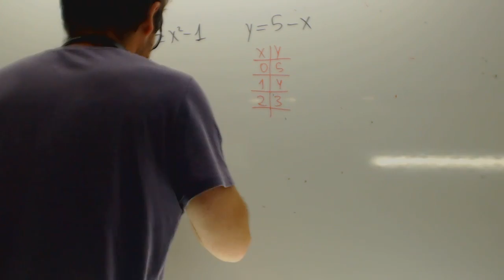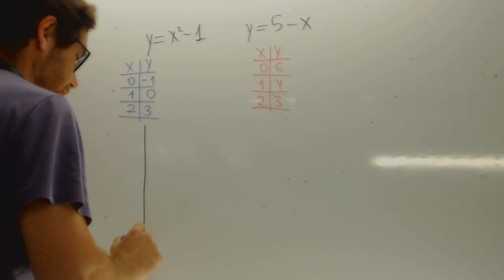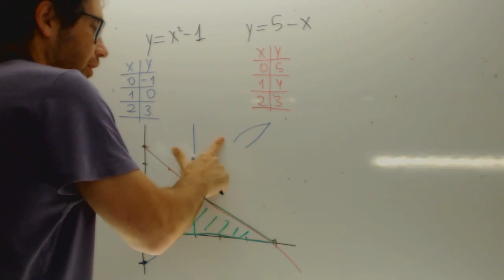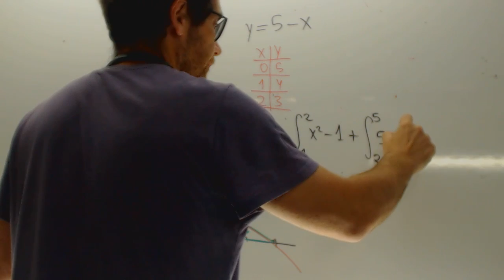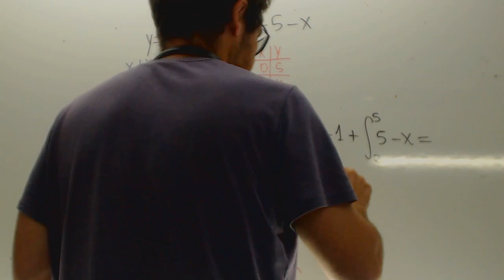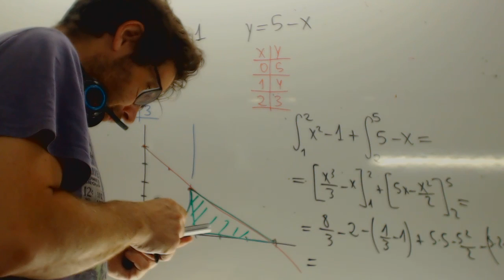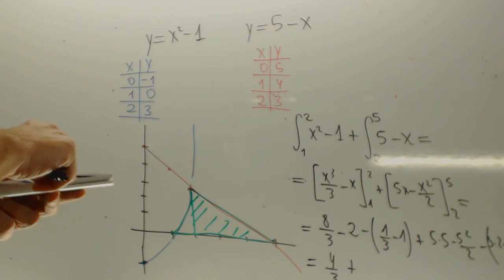Integral con suma de areas Matematicas Selectividad Academia Usero Estepona